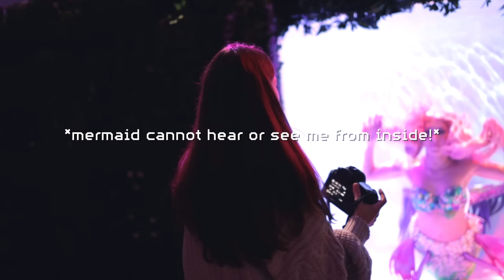I Hired A Professional Mermaid For My Photoshoot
Join me on my underwater photoshoot with a professional MERMAID!

The INCREDIBLE Hannah!

Thank you Antonio for filming!